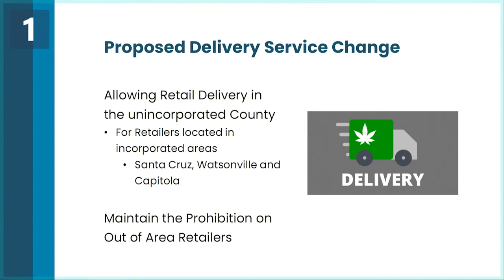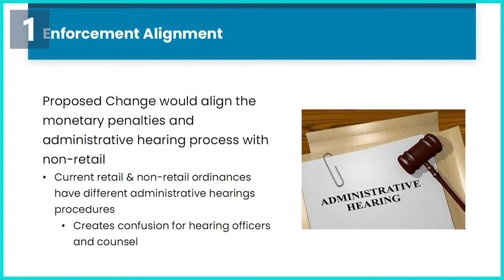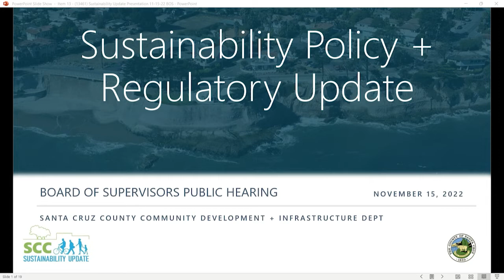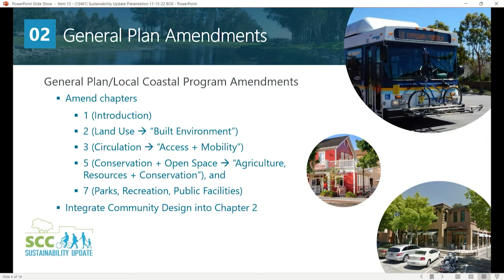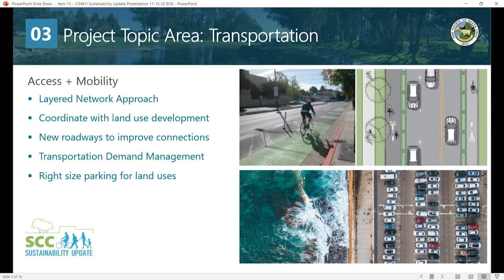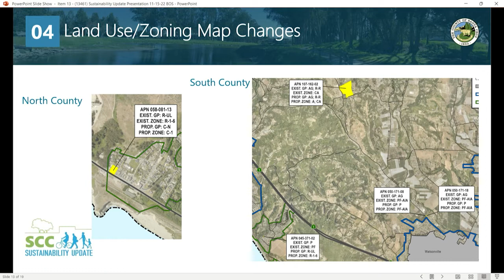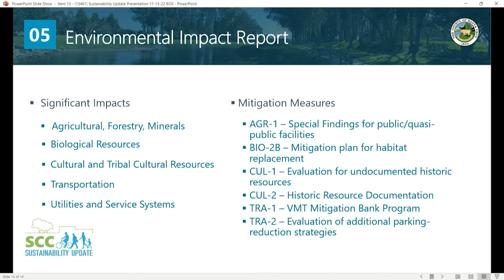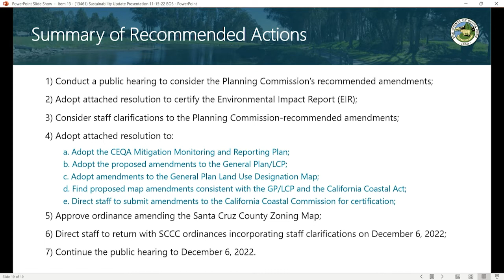Santa Cruz Board of Supervisors 11/15/22